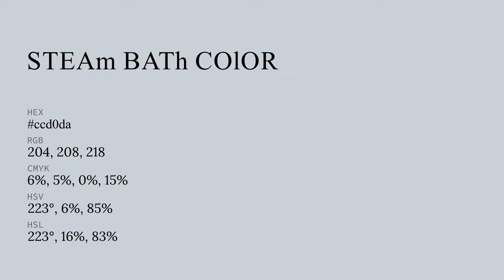Steam Bath color ccd0da hex color - Blue color - Warm color ccd0da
What color is Steam Bath ? ccd0da hex color - Blue color - Warm color ccd0da

Hex ccd0da Color Code is also known as Steam Bath color.

Hex ccd0da Color code in RGB color code model is created after adding 80.00% red color, 81.57% green color and 85.49% blue color.
Hex ccd0da Color code in CMYK color (process color) code model is generated after subtraction of 6% cyan, 4% magenta, 0% yellow and 14% black.